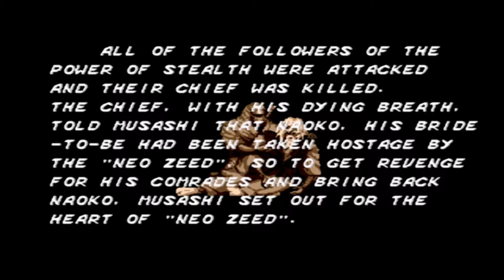Relembrando [003] - THE REVENGE OF SHINOBI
The Revenge of Shinobi  é um game de plataforma desenvolvido e publicado pela Sega em 1989. É o segundo jogo de uma saga, sendo que o primeiro Shinobi, teve início nos arcades, em 1987. A trilha sonora foi composta por Yuzo Koshiro, e ficou mundialmente famosa.

GAMEPLAY: The Revenge Of Shinobi
PLATAFORMA: GENESIS
VIDEO: 1080p60

Seja bem vindo ao canal BrTotalGames

PAGINA: Facebook/brtotalgames